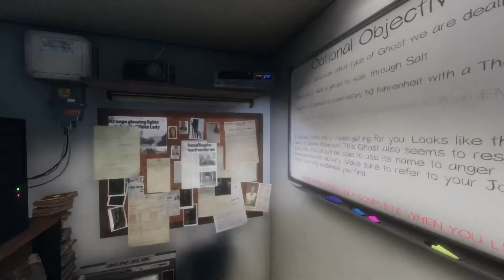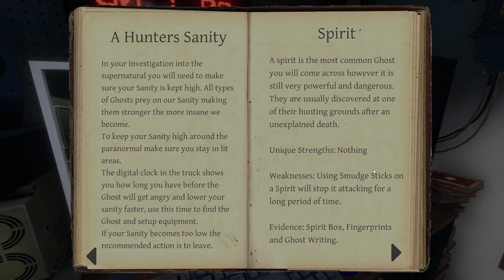Phasmophobia Professional difficulty SOLO with ONLY Starter Equipment? Houses are the scariest!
On this episode of Phasmophobia we enter another HOUSE on Professional with only the starter equipment! No way to stop a hunt and no way to get all the clues... How did we do?

Phasmophobia is an indie co-op psychological horror game developed by Kinetic Games. It was released in early access on 18th September 2020 for PC with crossplay VR support. Play with up to three other players as a team of paranormal investigators and explore haunted locations filled with paranormal activity.

If you like HORROR Games I've been playing a bunch of Dead by Daylight on PS4 check out some videos

Anabolic Life is available everywhere movies are downloaded from and FREE on Amazon Prime and Tubi.

Look for No Way Out my latest thriller that we filmed in Alaska to be released the first week of December 2020!